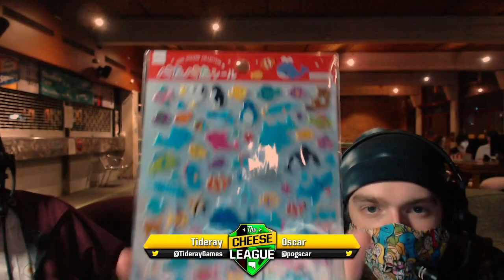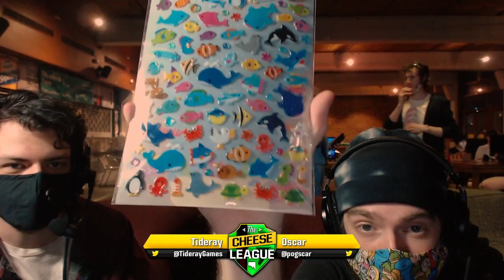Cheese League August 2021 SSBU Tournament Full Broadcast VOD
Streamed on 22/8/21 by Taicho from The Cheese League August 2021 @ Old UniBar, Level 5 Union House, University of Adelaide South Australia. Presented by CouchWarriors SA
Follow our streams: